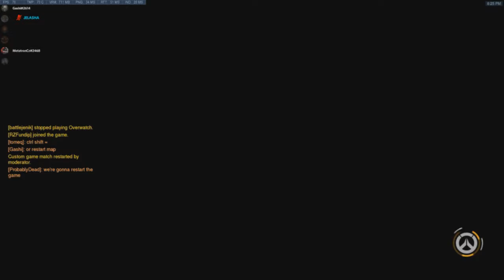scrim#6 pov Mercy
second team triple A